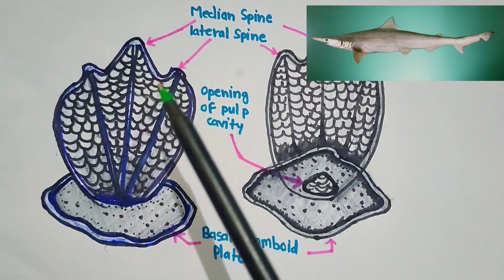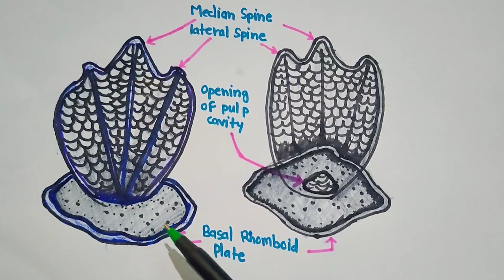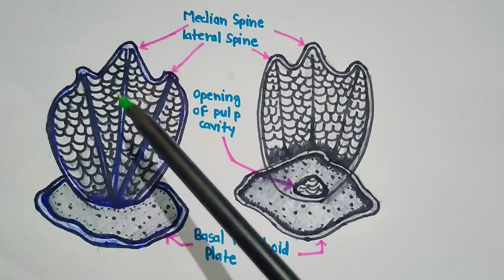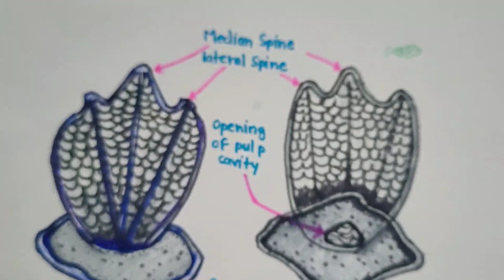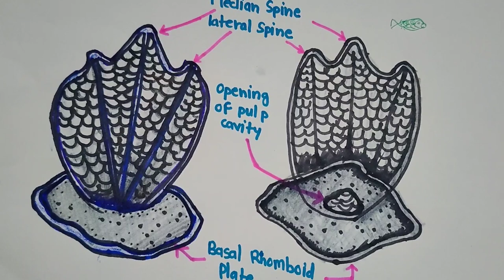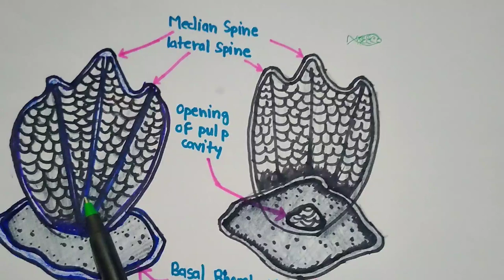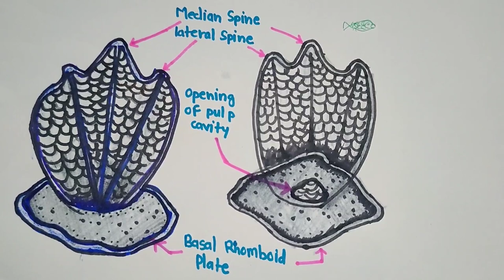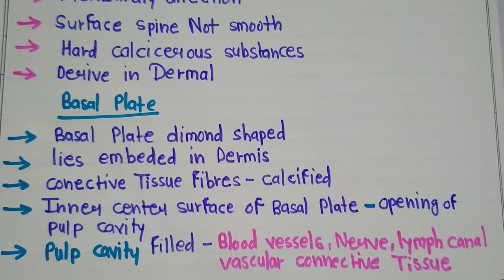Placoid scale/Structure of placoid scale cosmologyastronomy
Placoid scale/Structure of placoid scale
elashmobranch fish skin structurecosmologyastronomyuniversecrisis in cosmology